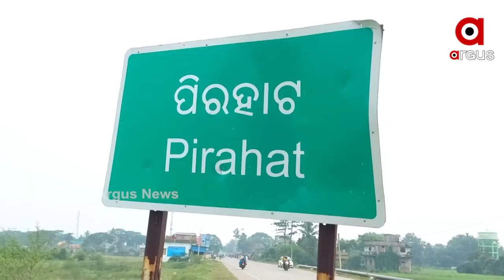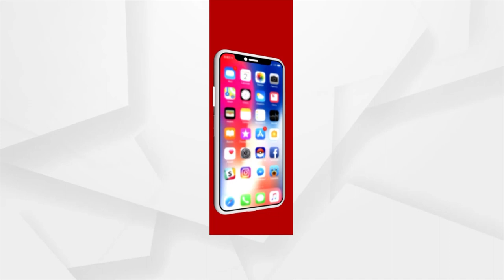ହାତରୁ ଖର୍ଚ୍ଚ କରି ରାସ୍ତା ତିଆରି କଲେ ଡାକ୍ତର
ଡାକ୍ତରଖାନା ନିର୍ମାଣ ହୋଇଥିଲା ୫୨ ବର୍ଷ ତଳେ । ଖାଲୁଆ ଜମିରେ ଥିବା ଏହି ଡାକ୍ତରଖାନାକୁ ସଂଯୋଗ ପାଇଁ କିନ୍ତୁ ନ ଥିଲା ସଡ଼କ । ପାଣି କାଦୁଅରେ ରୋଗୀ ଓ ସମ୍ପର୍କୀୟ ମେଡିକାଲକୁ ଆସୁଥିବା ସମସ୍ତେ ଦେଖୁଥିଲେ ହେଲେ ସମାଧାନ ହେଉନଥିଲା ସଡକ ନ ଥିବାର ସମସ୍ୟା । ଶେଷରେ ଗାଁର ପୁଅ ଡାକ୍ତର ବିଚିତ୍ରାନନ୍ଦ ମିଶ୍ର ନିଜ ହାତରୁ ୧ଲକ୍ଷ ୮୦ ହଜାର ଟଙ୍କା ଖର୍ଚ୍ଚ କରି ତିଆରି କରିଦେଲେ ରାସ୍ତା